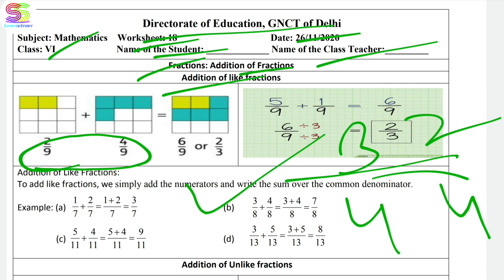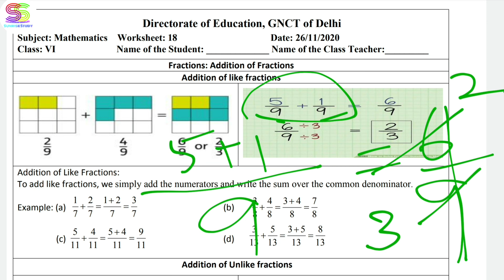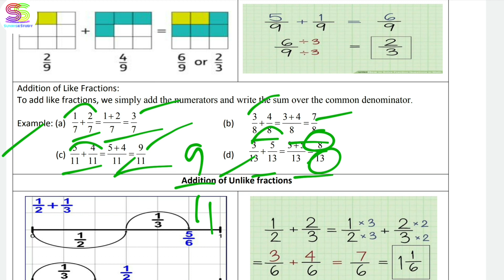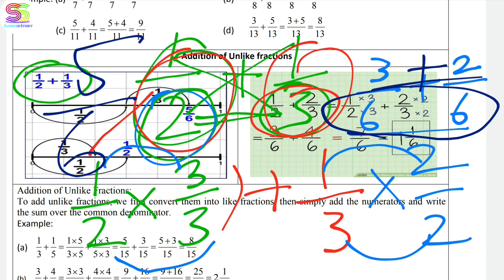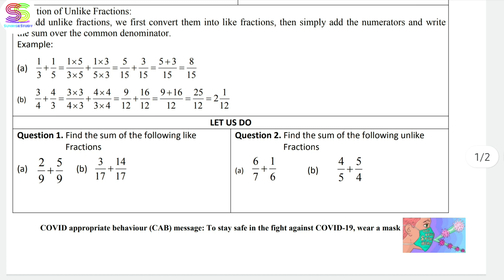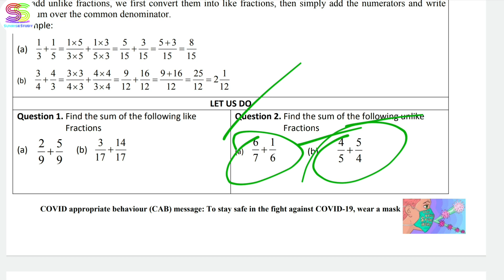Worksheet no. 18 Date 26-NOV-2020 Class 6 th Sub :- MATHEMATICS (ENGLISH MEDIUM) DOE CBSE NCERT